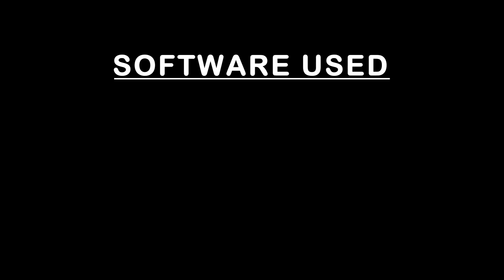VFX WORK| STUDENT WORK